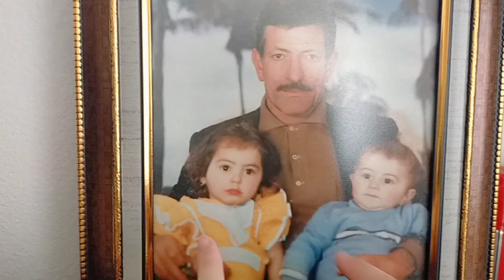İFTAR VLOG - KAYBOLDUK! - ELİF TUANA AYNACI